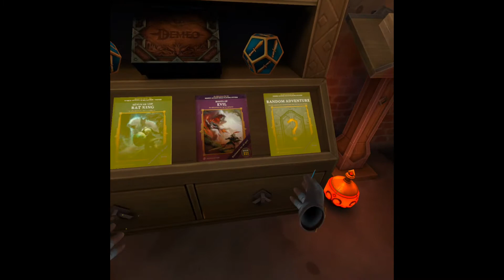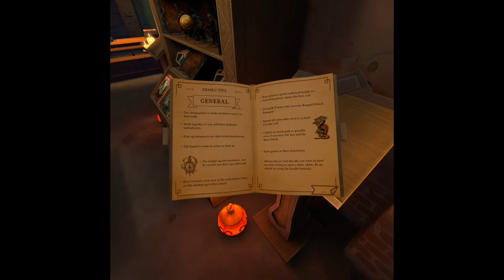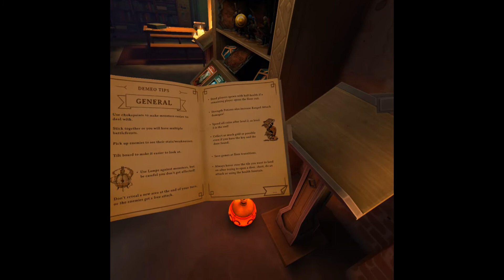Demeo Heroes' Hangout release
Heroes’ Hangouts Debuts in Major Demeo Update,

Creates a Shared Social Space for Adventurers Between Sessions

Fantasy fun breaks out of the dungeon and into a social hang in Demeo’s latest free update, extending Resolution Games’ commitment to fostering new connections in the playerverse

STOCKHOLM - Feb. 24, 2022 - Following last year’s release of the Ozo Lounge social hub in the studio’s futuristic PvP dueling game Blaston, Resolution Games has opened the doors to an all-new shared social experience inside its hit co-operative dungeon crawler, Demeo. Starting today Demeo players can come together in ‘Heroes’ Hangout’ (trailer), a new area to find friends and socialize with other adventure-ready players in the community.

Responsible for best-selling multiplayer VR titles that include Blaston, Cook-Out: A Sandwich Tale, and Acron: Attack of the Squirrels, Resolution Games has paved the way for gamers to interact socially and bond over shared interests by pioneering new ways to play together in virtual worlds. In Heroes’ Hangout, players can meet and form a party to explore Demeo’s growing list of adventures together — or they can engage in any number of social activities as they immerse themselves deeper into the world of Demeo and make new friends.

“Virtual reality has the power to connect people in a way that no other technology can,” said Tommy Palm, CEO and founder, Resolution Games. “While the future potential held by ideas like the metaverse is incredibly interesting, there will always be an appetite for experiences that bring people together in a more familiar setting based on their shared interests. With Heroes’ Hangout, as well as the Ozo Lounge in Blaston, we’re creating a series of ‘tinyverses’ that represent our vision for the next generation of immersive social environments.”

Players looking to “Demeo and chill” will find plenty of new activities awaiting in Heroes’ Hangout, whether it’s improving their archery skills in the ‘Hunter’s Challenge’ mini-game or taking photos with friends that they can upload directly to Discord. Heroes’ Hangout also features the all new retro-inspired game-within-a-game arcade experience ‘Demeo: The Hauntlet,’ created by DOOM co-creator, Heroes’ Hangout design lead, and Senior Creative Director at Resolution Games, Tom Hall.

“Hanging out in arcades, playing games or watching friends try to make it to the next level -- that was a defining gaming experience for me back in the '80s,” said Hall. “Getting a chance to recreate that exciting experience in VR was an absolute blast. It feels very natural grabbing the joystick and going into 'Arcade Mode.' You almost forget you're in VR! It feels just ‘right,’ and no quarters needed!”

Heroes’ Hangout highlights include:

Form Your Party - Meet fellow players and launch into any Demeo adventure together

Demeo: The Hauntlet - Play a retro arcade mini-game created by Tom Hall

Hunter’s Challenge - Test your skills in Demeo’s archery mini-game

Tome of Tips - Learn expert tricks for mastering Demeo

Player Customization - Try out new outfits and personalize your avatar

Private Rooms (optional) - enjoy all the fun of Heroes’ Hangout exclusively with the folks you know